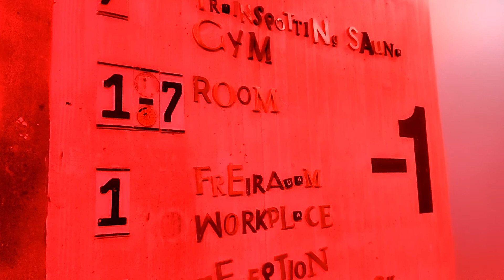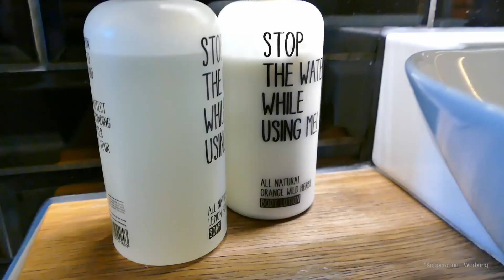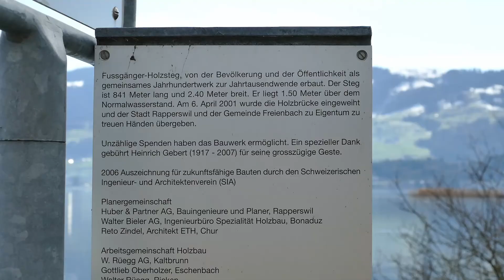Städtereise ZÜRICH & mit dem MINI um den Zürichsee 🇨🇭 • Schweiz Roadtrip | VLOG #21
Tag 2 & 3 unseres Schweiz-Roadtrips: Wir erkunden der Zürichsee mit einem MINI und schlendern durch  Zürich!
📌Dieser Reiseführer hat uns bei der Planung des Roadtrips geholfen: Reise Know-How Schweiz

**Werbung

Liebe Grüße
Cleo & Nico

Thumbnail: Canva

▬▬▬▬▬▬ Videokapitel ▬▬▬▬▬▬
00:00 Videokapitel
02:10 Mit dem MINI um den Zürichsee
07:10 Zürich Stadterkundung